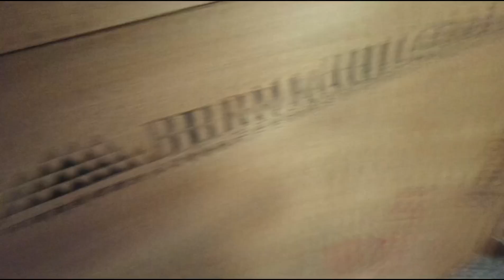Happy Diwali 🪔 2024 || Full Masti Dhamal in Diwali || Bishal Roy Plus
Aise hi videos aur dekhne ke liye aap log hamare channel per banaa rahe

aur aap logo ka pyar aur support ka bahut jarurat hai mujhe

1: blog
2 : Blogger
3: blog
4: Labrador puppy
5: Labrador Dog
6: Labrador Retriever
7: Labrador
8: Vlog Video
9: Blog video
10: Vlog
11: blogging
12: my first blog
13: my first vlog
14: my first blog video
15: my first vlog video
16: Labrador Retriever in New Delhi
17: Labrador Retriever Delhi
18: labrador dog New Delhi
19: labrador puppy in New Delhi
20: dogs
21: Dog
22: trending
23: Labrador puppies
24: Labrador dog training
25: labrador dog barking
26 labrador dog puppies
27: Labrador Retriever dog
28: Labrador Retriever puppies
29: Labrador Retriever training
30: Labrador Retriever barking
31: Labrador Retriever price in India
32: grooming dog
33: training dog
34: short
35: short video
36: shorts video
37: shorts
38: video
39: trending
40: trending video
41: puppy
42: Animals
43: diwali video
44: happy diwali
45: diwali kab hai
46: 2024 diwali video
47: diwali vlog video
48: diwali blog video
49: happy diwali 2024
50: Diwali best patakha
51: Diwali patakha Kahan milega
52: Diwali ke patakhe
53: best sky shot
54: Diwali best sky shot